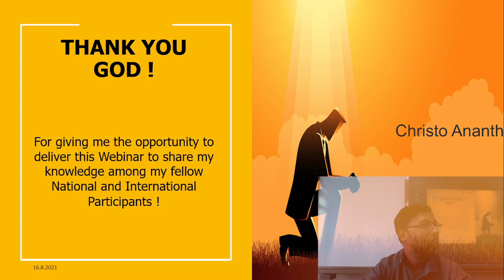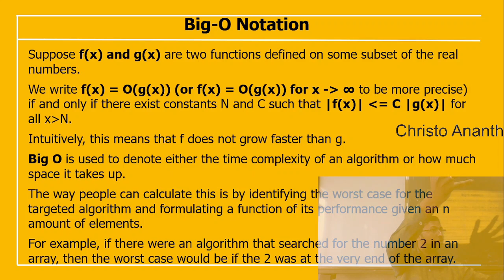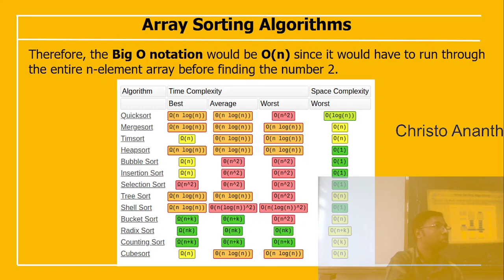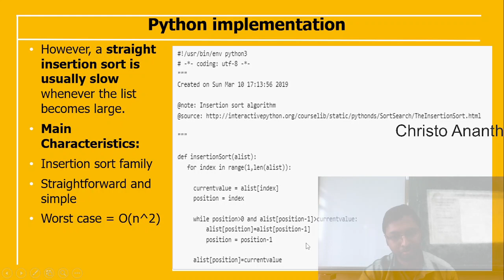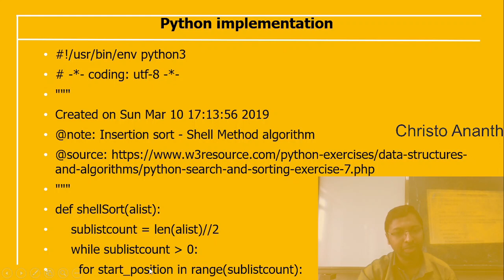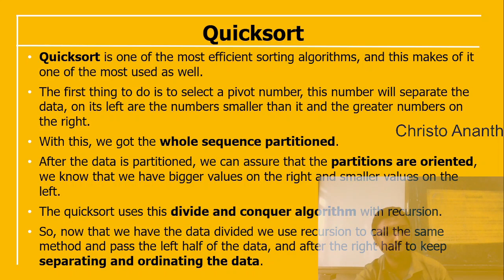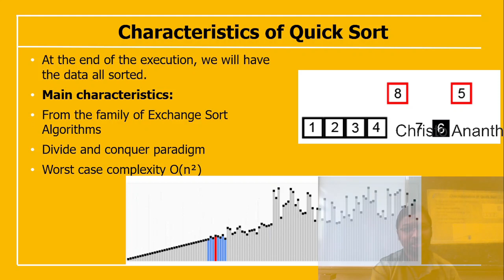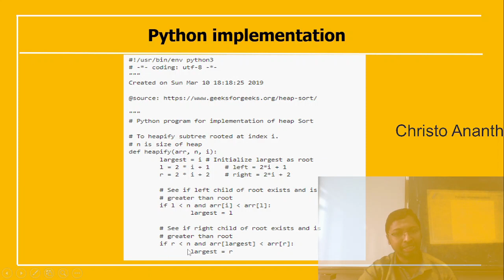Christo Ananth - Combined Sorting Algorithms, Efficient sorting - Algorithms and Data Structures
Christo Ananth - Combined Sorting Algorithms, Efficient sorting algorithms - Algorithms and Data Structures

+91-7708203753